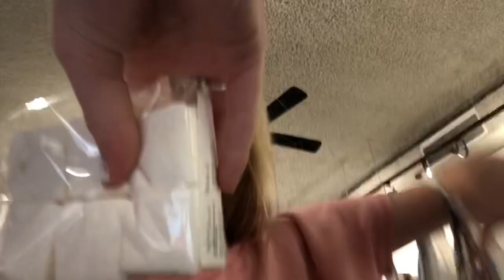LETS THRIFT!!!! vlogmas day 1